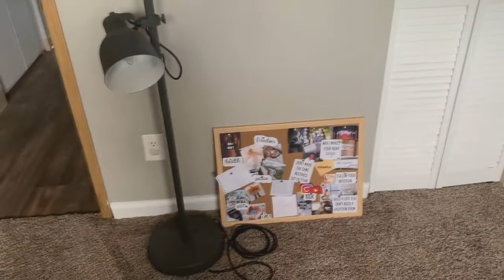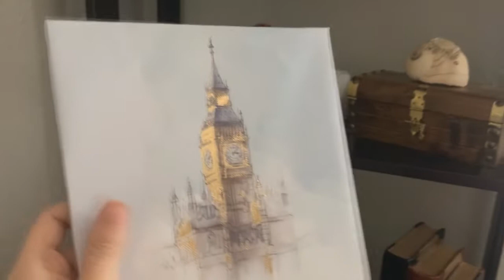TOUR PELO MEU NOVO APARTAMENTO NOS EUA║VLOG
Sonha em morar nos EUA? Quer dicas pra transformar esse sonho em realidade?